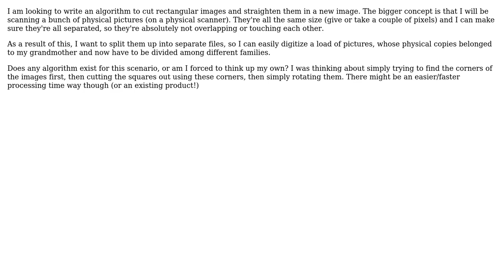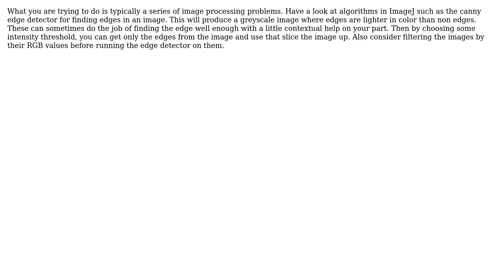Software Engineering: Algorithm to cut out and straighten rectangles from image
With thanks & praise to God, and with thanks to the many people who have made this project possible! | Content (except music & images) licensed under CC BY-SA | Music | Images & others | With thanks to user Kristof user Jason K. and the Stack Exchange Network Trademarks are property of their respective owners. You are responsible for your own actions.